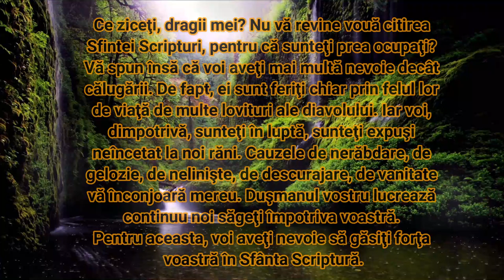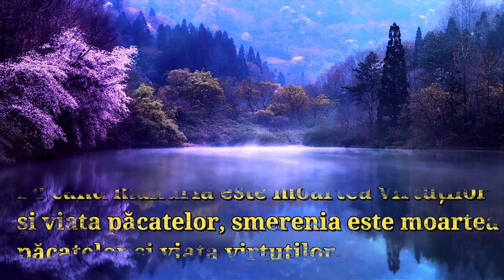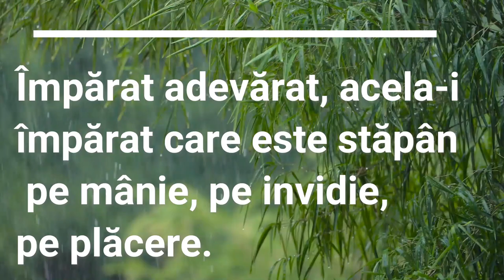Sf. Ioan Gura de Aur -Despre Apostoli si toti Sfintii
Lectura: Parintele Adrian Mazilita